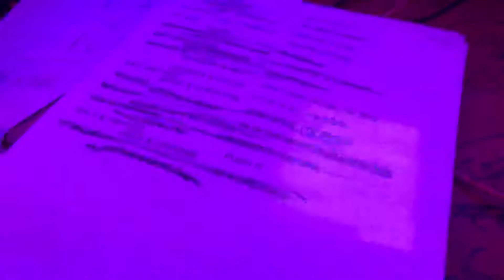Elaine and Peter’s wedding reception at The Waterside Hotel in West Kilbride 21/12/18.